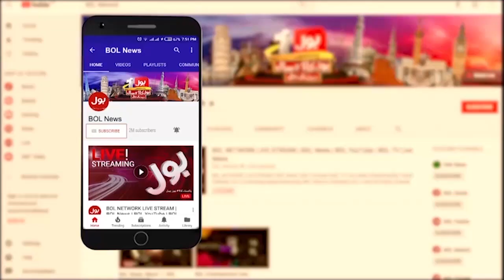Mawesh Mandi Latest Updates | Eid Ul Adha 2023 | Breaking News